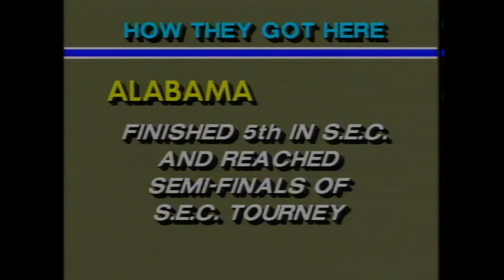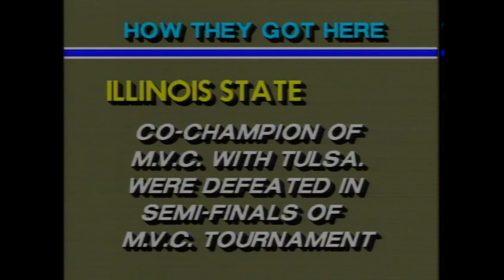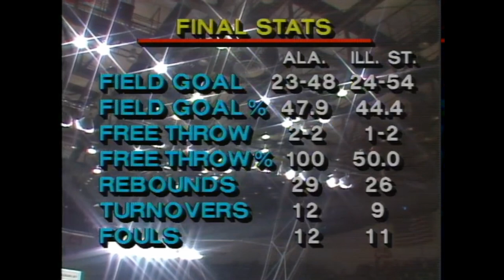1984 Alabama vs ISU (NCAA)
Alabama vs ISU 1984 NCAA